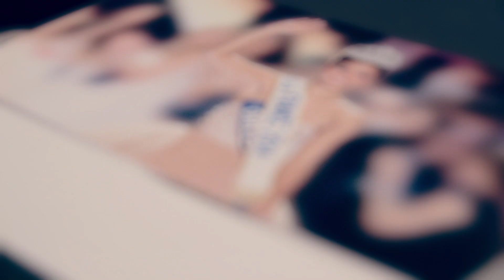Miss France + Paolo Ranzani x Vitality's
Backstage del servizio fotografico realizzato a Torino da Paolo Ranzani per Vitalyti's, lo sponsor tecnico di Miss France "